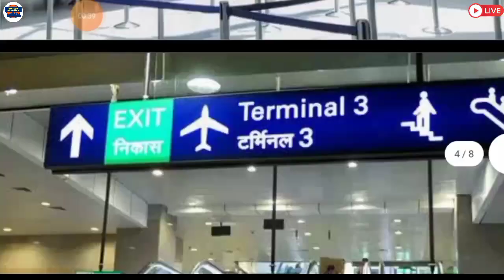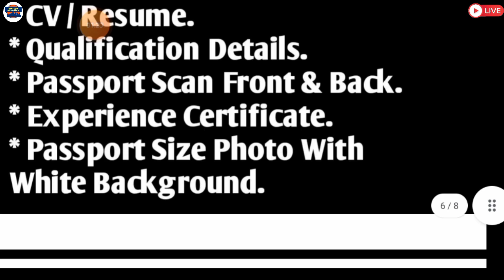Canada Jobs 🇨🇦 2022 ¦¦ 2500 US $ Dollar Highest Salary ¦¦ CV Selection ¦¦ Gulf Job Solution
⏩Required Documents:-
(5) CV

⏩GulfJob
KuwaitJobs
OmanJobs
BahrainJobs
QatarJobs
UAEJobs
DubaiJobs
DohaJobs
SharjahJobs
AbuDhabiJobs
SaudiArabJobs
ForeignJobs
GulfJobSolution